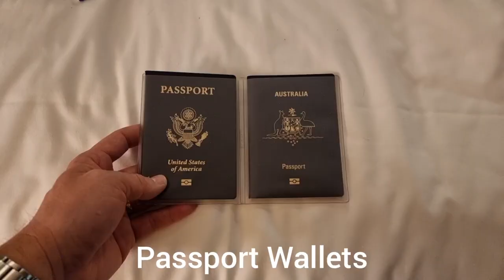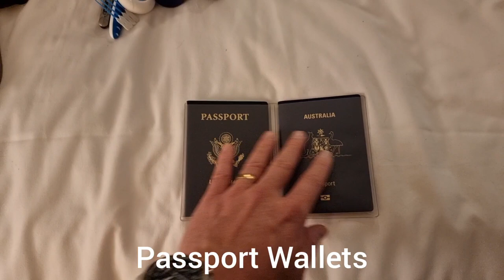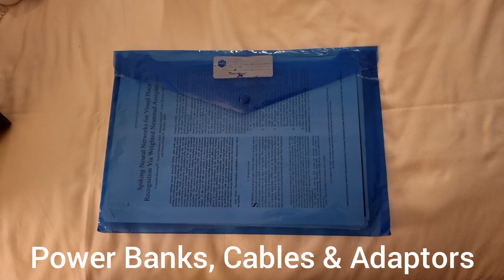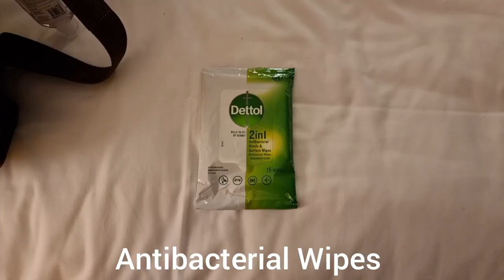Carry On Only Baggage Travel Tips and Tricks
I've been fortunate to travel ✈ a lot over the last 20 years, both professionally and personally.

One thing I've refined over many years is my so-called "carry on only" baggage game for work trips specifically. This is where you only take carry-onto-the-plane baggage and no checked-into-the-plane-hold baggage.

The idea being on busy trips you substantially reduce the chance of your checked baggage going missing, or not getting transferred onto a tight connection, which can throw a tightly planned itinerary into disarray.

First up, should acknowledge this is only feasible for some people and in some situations: if you're travelling with your family, have a health condition that requires extra equipment, or need to take items on your trip that are only allowed in checked baggage, just for example, this is not viable. And what I need to take will be different to what others have to take.

But for when you can attempt carry on only, there's a lot of simple tricks and items that can make your life that much easier, which I cover in this video, made "authentically" in my New York City hotel room, in the middle of my current two week work trip touring around the USA.

Please reshare if useful 🙏

(0:00) Introduction to Carry On Only
(0:39) Key Motivations
(1:20) Only Suitable in Some Situations
(2:36) The Bag Situation
(3:57) Vacuum Bags
(5:15) Toiletries Bag and Contents
(6:42) Passport Wallets
(7:20) Noise Cancelling Headphones
(7:58) Power Banks, Cables and Adaptors
(9:03) Document Folder
(9:25) Laundry Bag
(9:52) Folding a Business Shirt
(11:23) Folding Jackets
(12:02) Comfortable Pants
(13:12) Fabric Shopping Bag
(13:44) Lip Balm
(13:50) Backup Alarm
(14:19) Pandemic and Health Items
(15:03) Antibacterial Wipes
(15:29) Antibacterial Wipes
(15:54) Quickly Removable Footwear
(16:08) Bags as Packed
(16:15) Summary